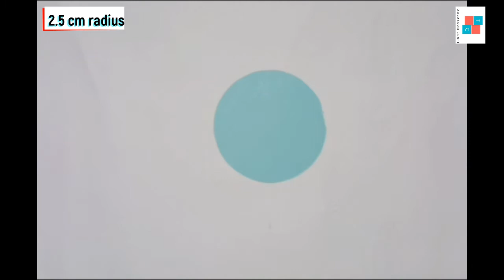Decorate Your Wall With Beautiful Paper Wallmate || Paper Craft Idea || DIY Idea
Hy Friends Welcome My Youtube Channel,

Paper Craft
paper craft book
paper craft birds
paper craft box
paper craft boat
paper craft bag

About:
Tabbassum Craft is a channel where you find easy DIY art and craft video everyday about home decoration ideas.

.My videos.